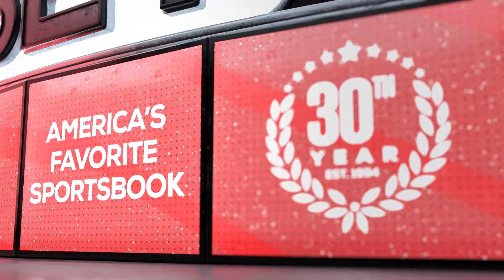Equatorial Guinea vs Guinea-Bissau | AFCON Expert Predictions, Soccer Picks & Best Bets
Equatorial Guinea vs Guinea-Bissau AFCON Game Preview for January 18th, 2024.

Equatorial Guinea will now take on Guinea-Bissau in Group A featuring two teams that were expected to finish in the bottom 2 positions. Equatorial Guinea was dominated by Nigeria in the first game but managed to secure a draw, giving themselves a chance to qualify further. At the very least, they look primed to finish in 3rd in a qualification playoff position, depending on Nigeria and Ivory Coast. Guinea-Bissau played a decent game against Ivory Coast but failed to score, ultimately losing 2-0. Despite being an expected loss, the result hurts their chances as they still have to take on Nigeria, putting them at a huge disadvantage to qualify.

Our betting expert previews the AFCON game between Ivory Coast and Nigeria. They'll share their soccer picks, AFCON expert predictions, the latest sport betting trends, and best value soccer odds available for their betting predictions.

Connect with our betting expert on X:
Flash: @Flash_37
Kweku Afari: @Kweku_Afari
Toni Afoke: @ToniAfoke